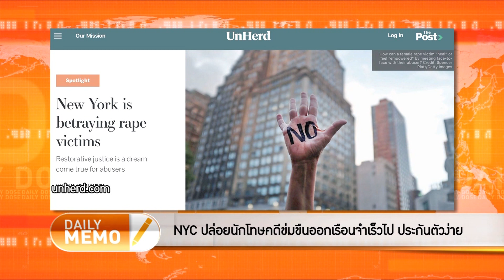The Daily Dose - NYC ปล่อยนักโทษคดีข่มขืนออกเรือนจำเร็วไป ประกันตัวง่าย